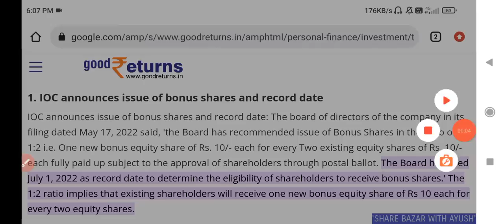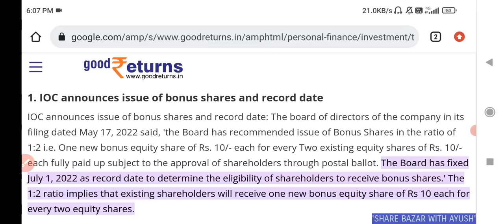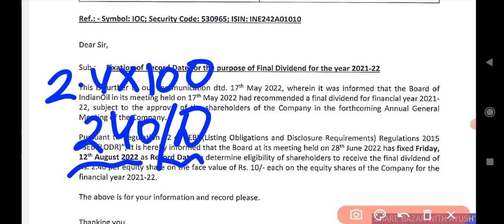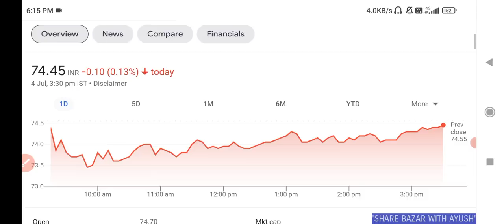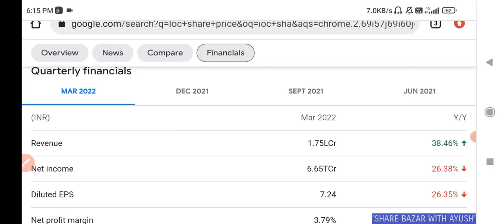IOC BONUS SHARE | IOC SHARE DIVIDEND 2022 💰 | IOC SHARE TARGET | IOC SHARE ANALYSIS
ioc
ioc share
ioc share news
ioc bonus
ioc bonus ex date
ioc dividend ex date
ioc bonus share kab credit hoga
ioc dividend record date
ioc dividend 2022